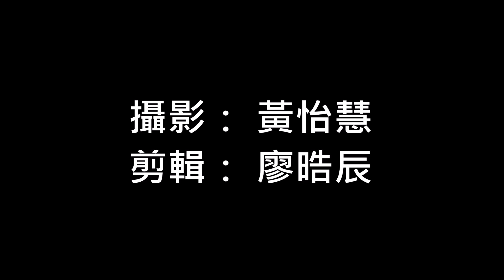108年匯陽盃全國網球積分錦標賽之廖晧翔(男單精華!)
恭賀~匯陽盃全國網球積分錦標賽...
男子單打-廖晧翔(二弟)獲得季軍!!!
男子雙打-廖飛雲(四弟)/廖飛迪(五弟)獲得冠軍!!!((從會外賽挺進會內賽，一路以直落二拿下賽事!))